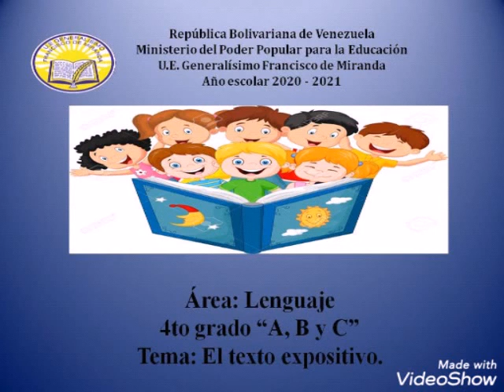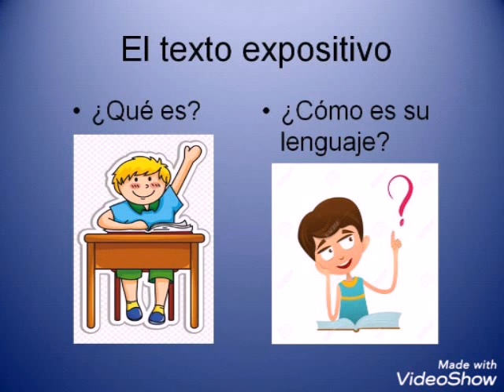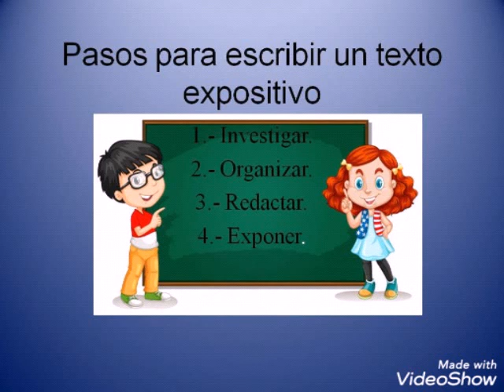El TEXTO EXPOSITIVO.CUARTO GRADO. CASTELLLANO.MAE ALIBETH